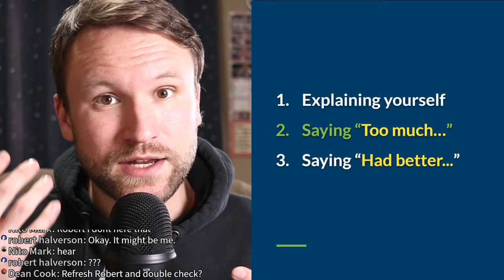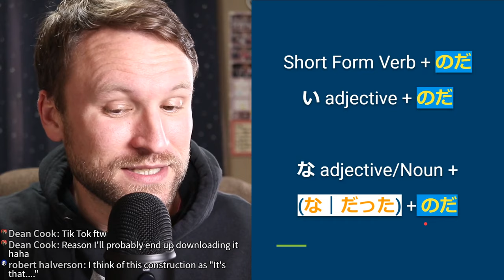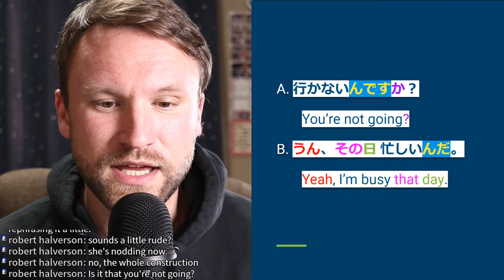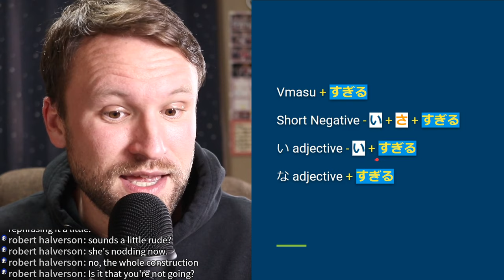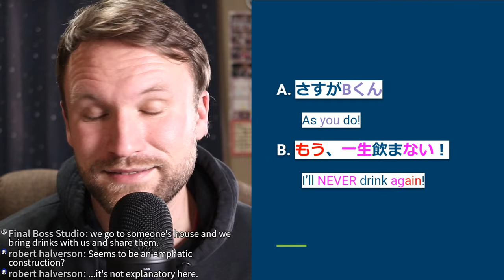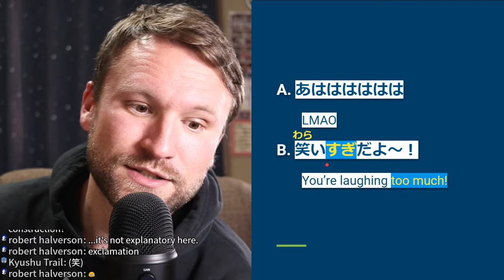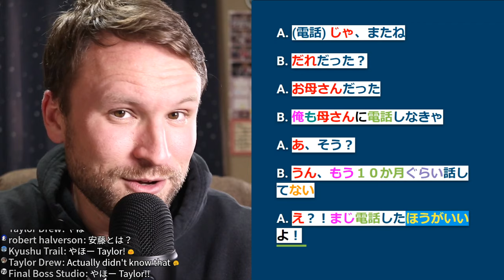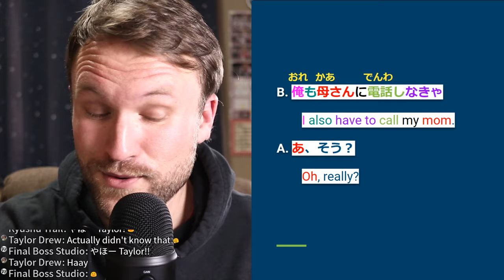GENKI 1: Lesson 12 Part 1 | How to Say "HAD BETTER" in JAPANESE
Follow along with us on Genki 1: Lesson 12. Learn how to say "HAD BETTER" in Japanese, how to explain yourself in Japanese, and how to say "do too much". By the end of the lesson, you should be able to use all of these grammar points, through use of many Japanese sentence examples, and conversation examples. In these lessons, I mostly cover the Grammar points in Genki 1.

We will cover all of these things relatively quickly, so please feel free to stop me and ask questions in the chat. If you're watching this Genki 1, Lesson 12 lesson on the replay, then add your questions in the comments or on the DISCORD and I will answer them as quickly as possible!

I only EVER post links to books, equipment, and other items that I actually use and recommend.

Genki 1 (USA)
Genki 1 (JAPAN)

A Dictionary of Basic Japanese Grammar

My Camera
Closeup lens
Wide Angle lens
Closeup, wider angle lens
Joby GorillaPod
Deity Mic
Blue Yeti
Manfrotto Befree Live Tripod (I LOVE THIS)

Joby三脚
Deity Mic
Blue Yeti Japan
Manfrotto Befree Live Tripod